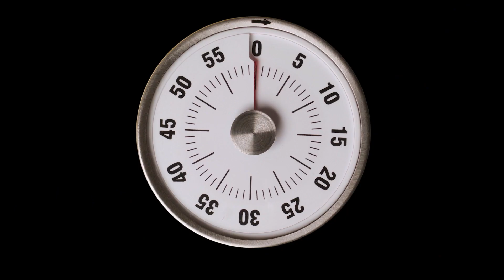NEW DJs - Dont be a D!%K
NEW DJs - Don't be a D!%K - Seriously to this day I do not understand why DJs do not support, lift up, and respect others in the industry.  In forums, on social media platforms, and in conversations, so many DJs literally have the audacity to speak negatively about others because of envy, jealousy, or just because bc they do not understand how the game of life works.  I am sharing this as a result of hearing some people in the business speaking poorly about an up-and-coming DJ that has been working hard trying to push himself to the next level.  Without naming names, I think when someone speaks poorly about someone else they end up hurting themselves and even their future.

Would love to hear your thoughts on this very sensitive topic and invite you to comment away.